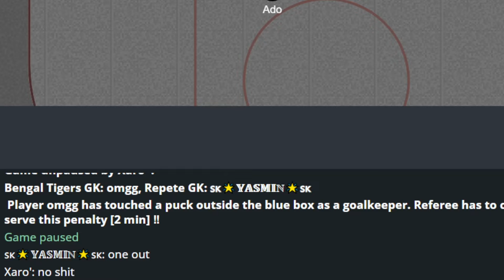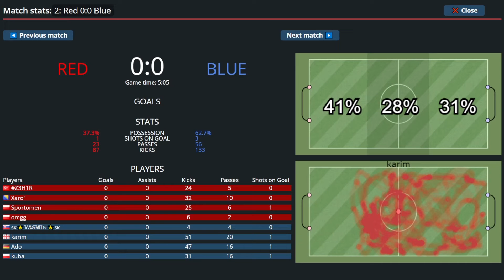HSHL Play-Offs: Bengal Tigers - Repete 1/8 (game 2)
Hockey Stars! Ultimate Haxball League!
Match Highlights with all actions: Repete - Bengal Tigers
Play-Offs:  Round of 16, match 2
First scheduled game time:      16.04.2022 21:00 CEST
Join discord and join the game!